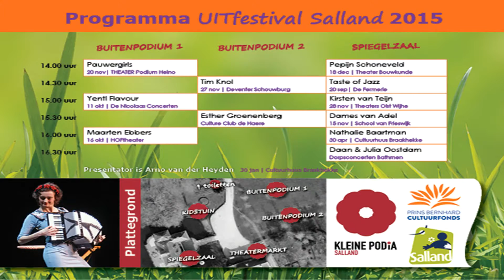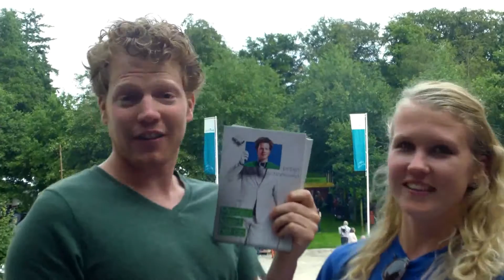Rapportage UITfestival 2015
Wij waren bij het UITfestival en spraken met: Maarten Ebbers, Esther Groenenberg, Kirsten van Teijn, Pepijn Schoneveld, de Pauwergirls en Tim Knol